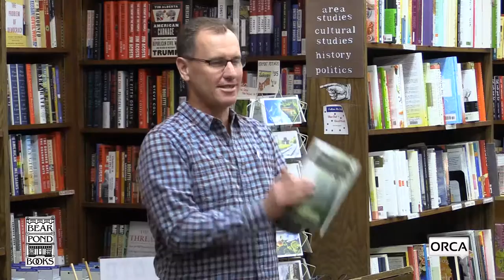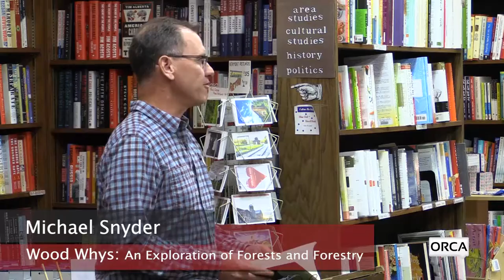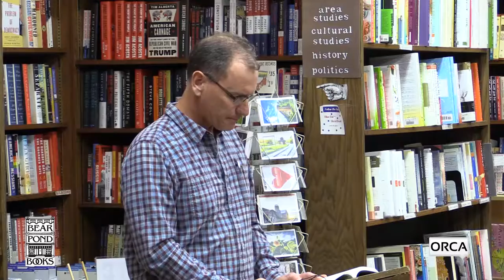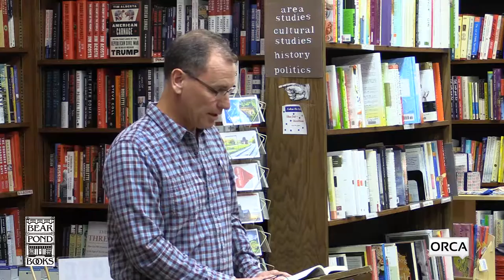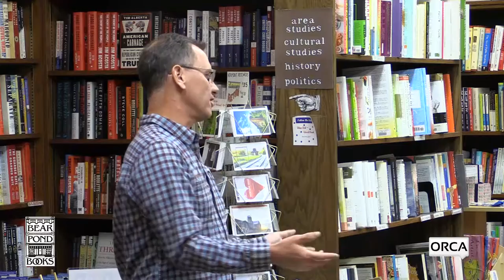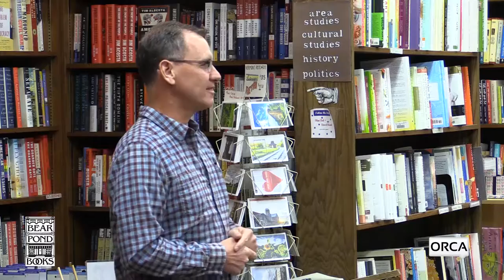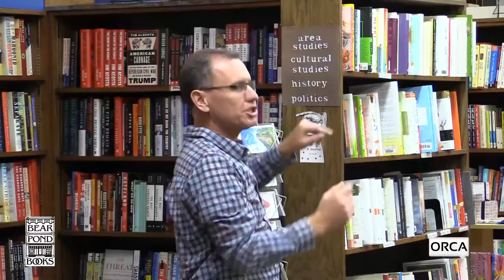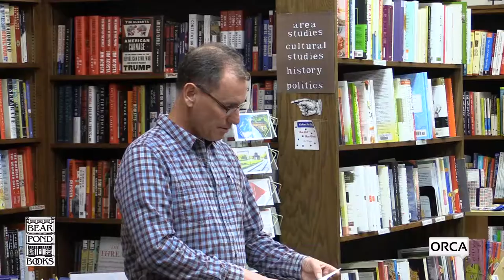Bear Pond Books Events - Woods Whys with Michael Snyder